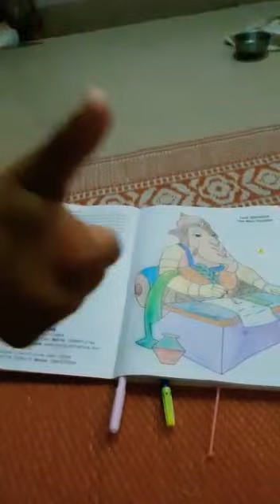Colored#In Painting##By Vansh###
Video from Ballesh Kumari